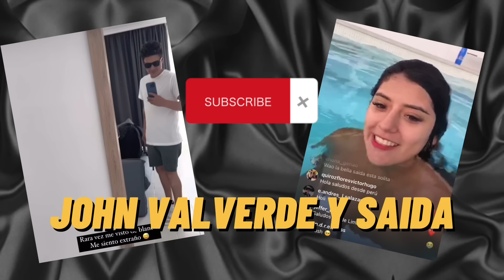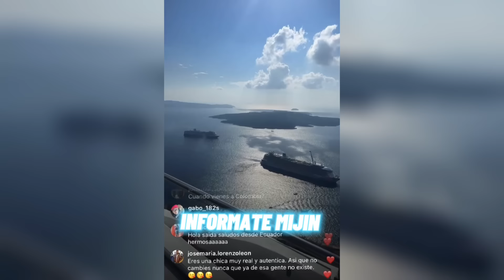SAIDA QUITA MARIDOS ? POR JOHN Y ELY GUAMINGA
INFÓRMATE MIJÍN

Que mas mijines, les comento que John Valverde y SAIDA quita maridos???